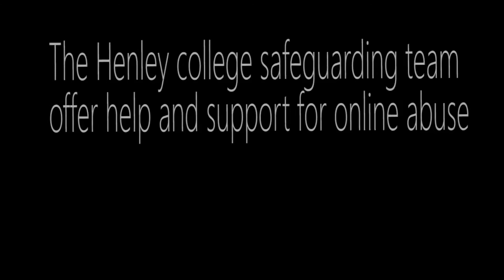Would You Still Send It?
Safeguarding Advert by Charlie Parchment